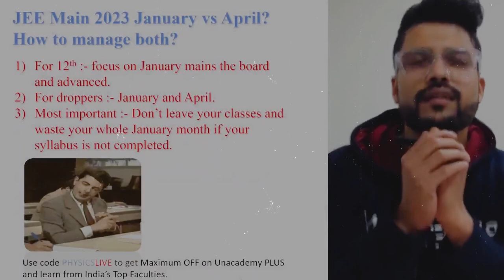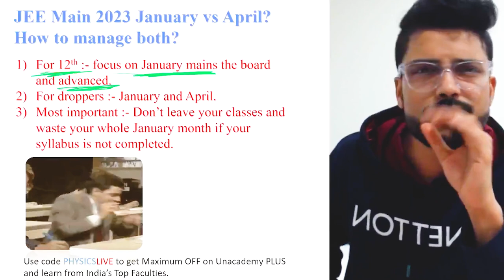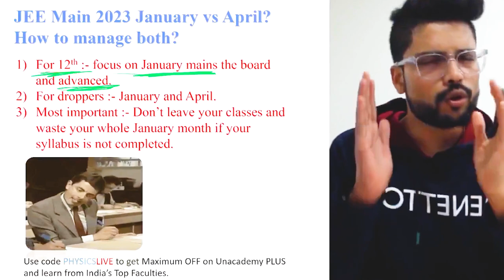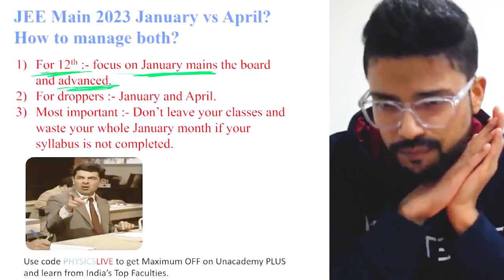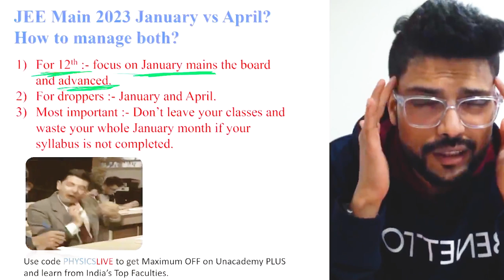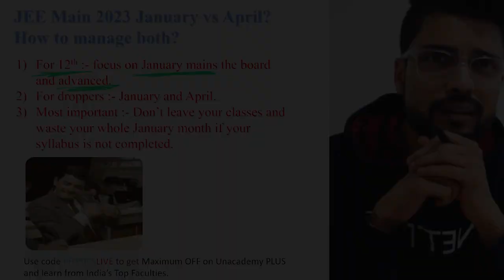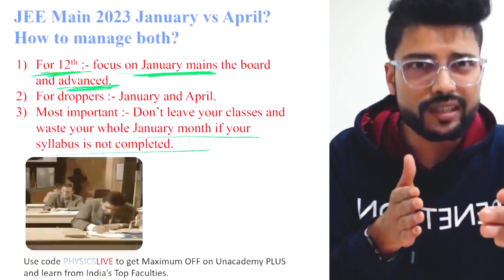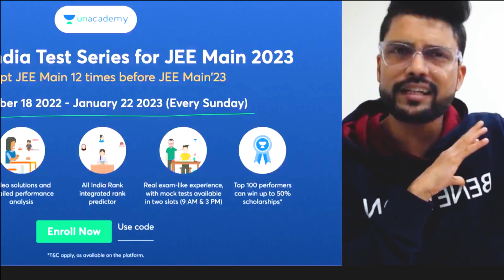is JEE main 2023 JANUARY attempt better 🤔? All sorted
About the Video - Before I begin, Let me tell you, On my Telegram channels you will find all info about my New Batches and Free series. In this Video, I have Discussed about the JEE Mains Exam. After the commencement of JEE main Exam date, JEE Aspirants are scrolling the web for one single question - Which attempt is better? January attempt or April Attempt. The answer is different for all the aspirants. i have covered the complete Question in detail and I am pretty sure that this video is going be give you all the answer of the question you are searching for. Before discussing more, let us see the video.

😈 Now the Question comes - How you can enter into Prateek Jain sir’s Priority group for Personal guidance?

👉 Instagram handle: physicsaholics_prateek Or simply click on the link to reach my Instagram account exclusively for students:

Related Searches -
jee main 2023 attempt
jee main 2023 attempt date
how to prepare for jee mains 2023
how many jee mains attempts in 2023
when will be jee main 2023 first attempt
jee main 2023 eligibility
Which JEE Attempt is best
JEE 2023 best attempt for Droppers
JEE 2023 best attempt for Board student